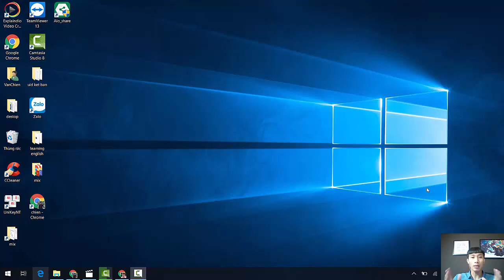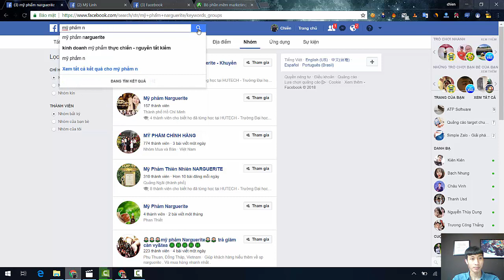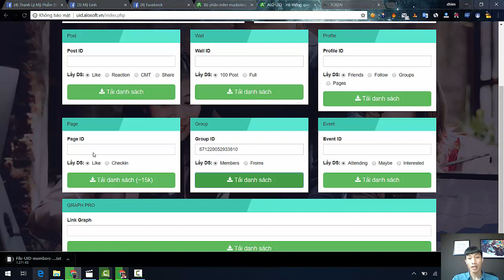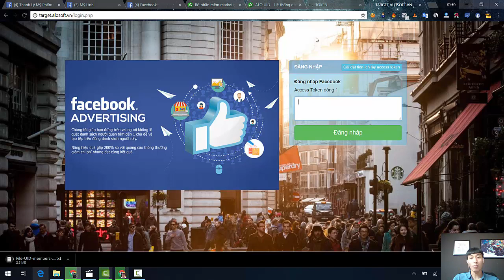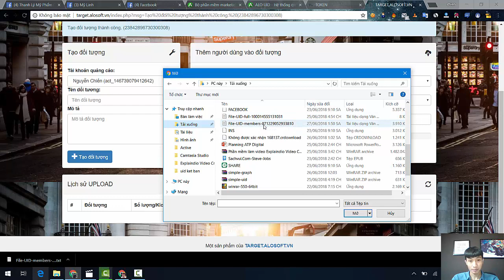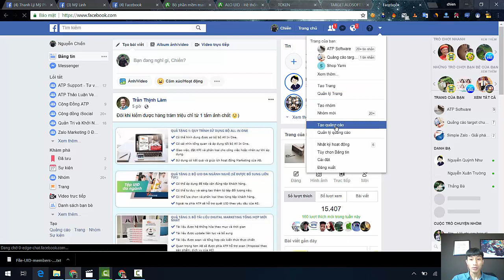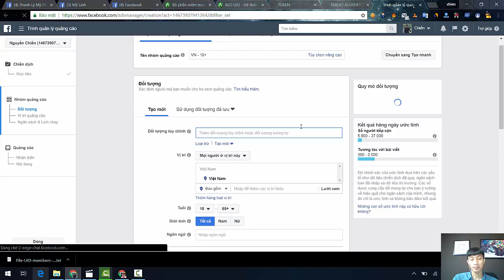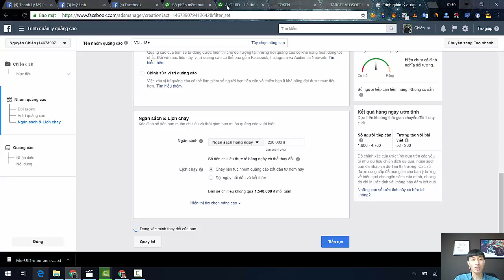Hướng dẫn cách quảng cáo Alotarget vào nhóm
Alosoft là bộ phần mềm Marketing đa kênh
Đến với Alosoft bạn không chỉ được hỗ trợ công cụ mà còn là kiến thức Marketing và kinh nghiệm thực chiến